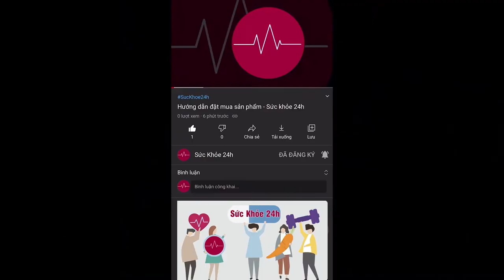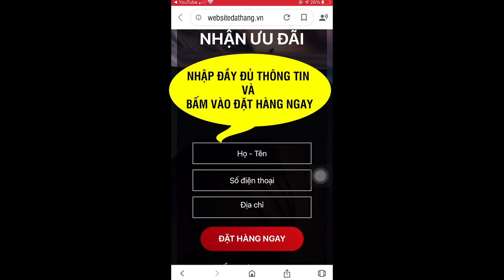Viên ngậm tăng cường sinh lý X Marvel cót tốt không? Giá bao nhiêu tiền?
Viên ngậm sinh lý X-Marvel được nghiên cứu sản xuất trên dây chuyền tiên tiến đạt chuẩn GMP của Mỹ. Các kênh truyền thông nổi tiếng đã đưa tin về lễ ký kết nhập khẩu độc quyền nguyên liệu sản xuất “thần dược” này giữa  Tập đoàn JHD Corp Hoa Kỳ và Công ty Cổ phần dược phẩm Việt - USA.

Các nhà nghiên cứu cùng công ty sản xuất cam kết đưa ra thị trường sản phẩm tối ưu, giải quyết tất cả những vấn đề sinh lý của phái mạnh. Thành phần chính của sản phẩm là nguồn Cỏ Cari được nhập khẩu chính thức từ Mỹ.
ĐẶT MUA X-MARVEL NGAY
Giá : 790.000/1 HỘP 12 VIÊN